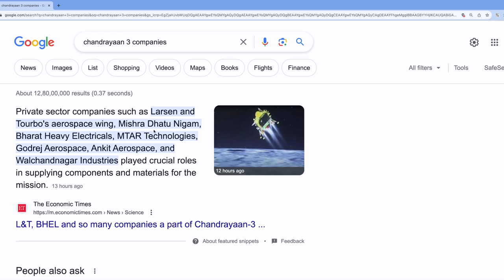Chandrayaan 3 Stocks - L&T, BHEL, MTAR, Mishra Dhatu - Should We Buy?